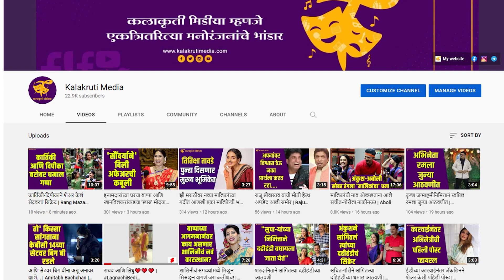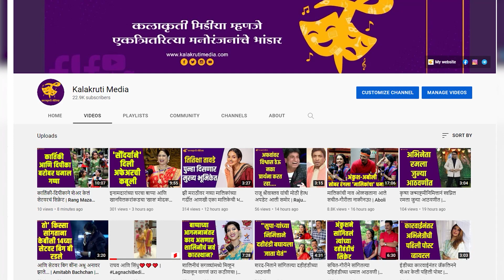पहा या कलाकारांच्या भन्नाट रील | Prasad & Manjiri | Umesh & Priya | Riteish & Genelia